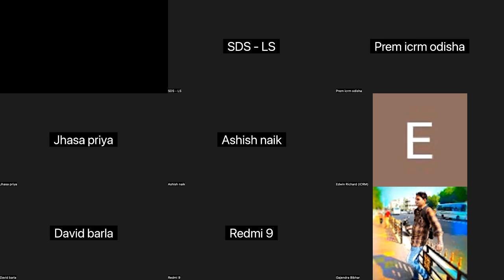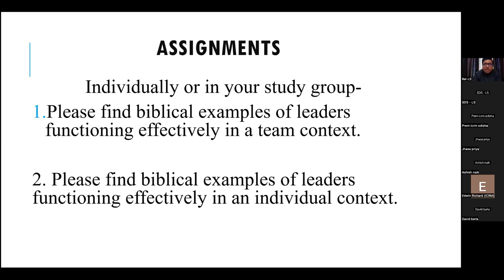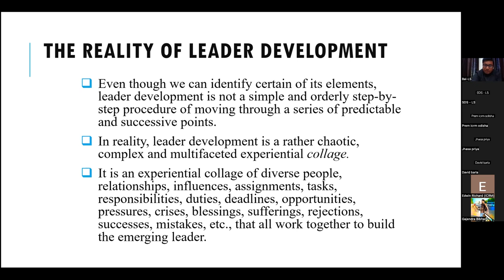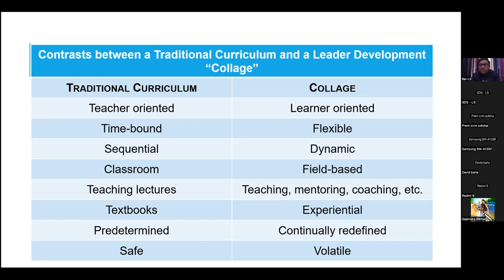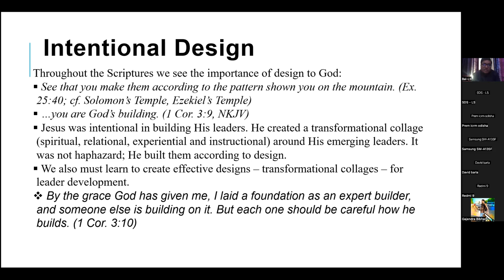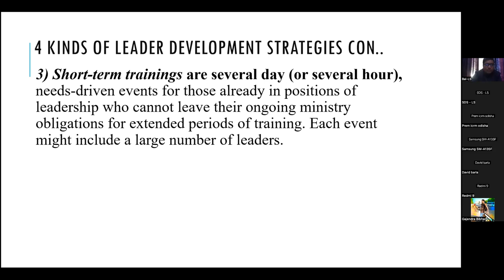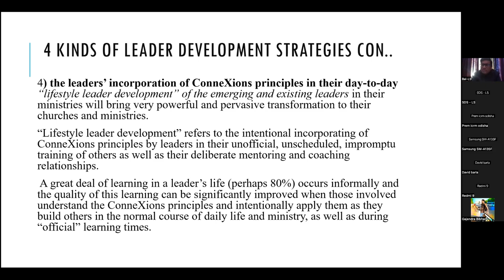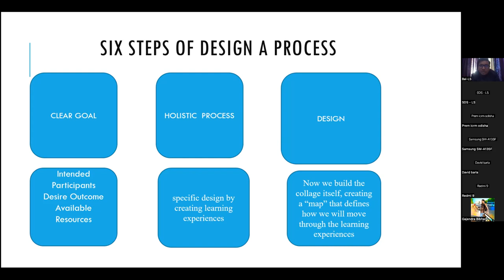SNIGDHA RANI video1633580968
Leader Development, love one another, Christ, Christian, Family, Pastors seminar, ICRM, leader source,